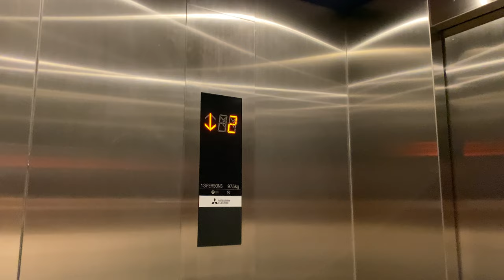MITSUBISHI NEXIEZ MRL @ KALLANG TENNIS HUB [PL5]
The new Kallang Tennis Hub was recently opened to the public (as of date of posting), built as part of the 'Kallang Alive' masterplan to make the Sports Hub the centre of Singaporean sports and recreation.

The Kallang Tennis Hub has 6 lifts, featuring the exact same buttons as those found in public housing units and the new Mitsubishi LED segmented display not commonly seen in other places of Singapore (at time of posting)

PL5 is presumably used for public access should the other 4 lifts, all behind lockable doors, be locked out of public use. It also features two entrances located opposite of each other, also presumably to serve the audience area of the air-conditioned tennis courts.